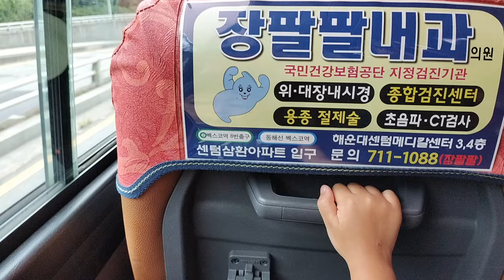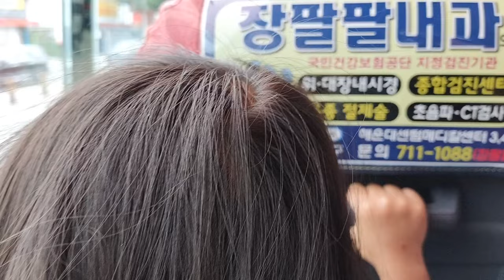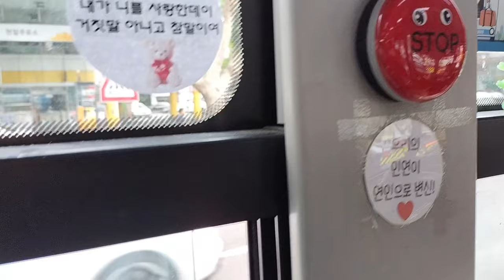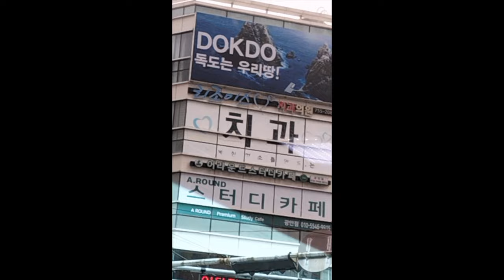【空港のタクシーでぼったくられたからバス乗ったらポケモンが！】